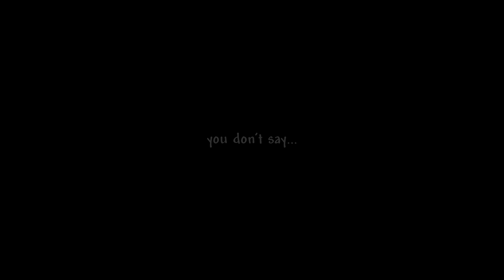Terraria - 1.4.2.3 The Jungle MEMEic (bad, bad Re-Logic!)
Can't find the Jungle Mimic everybody is talking about ever since 1.4.2.3 came out? Quite disappointing, huh... Enjoy! :) Huge thanks to Predator Baltics for creating a 50€ Steam Gift Card giveaway for all of you through this

Special thanks to Jasper van Houdt for being a Platinum level channel supporter!

Love what I do? Want to get early video access and other bonus features? Read more about becoming a Member by clicking the "Join" button or by opening the following